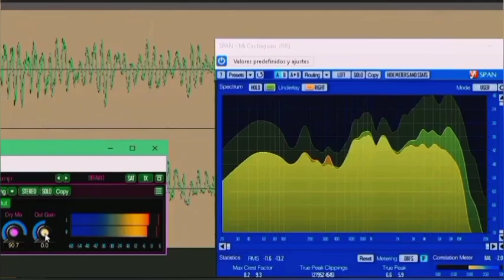De La Selva [REBAJADA]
Los Aventureros de Los Andes.